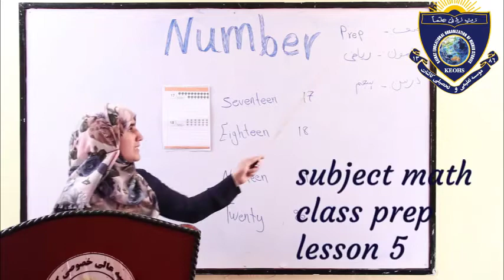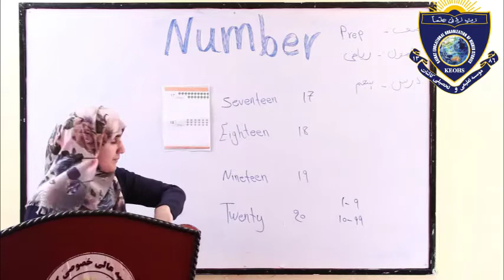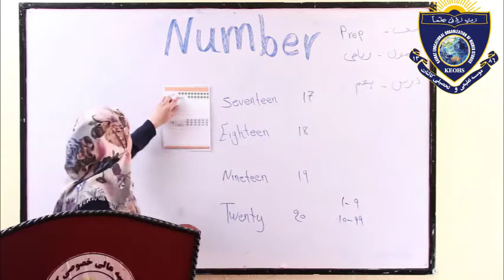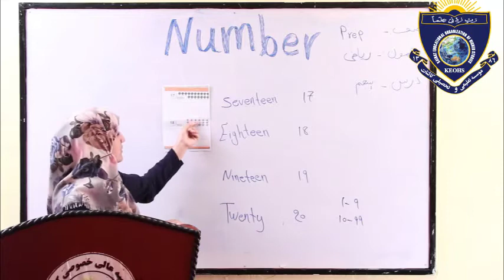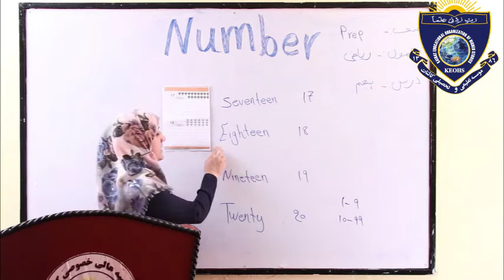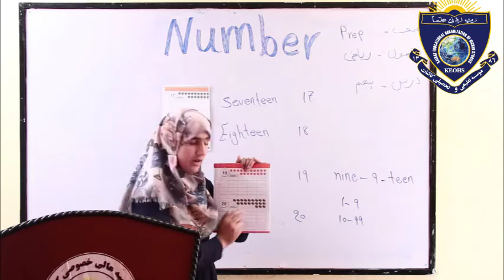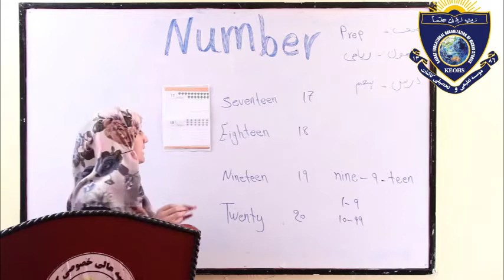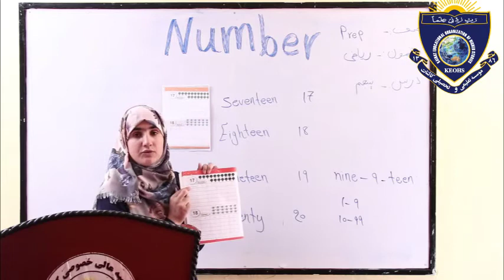math For Class prep lesson 5